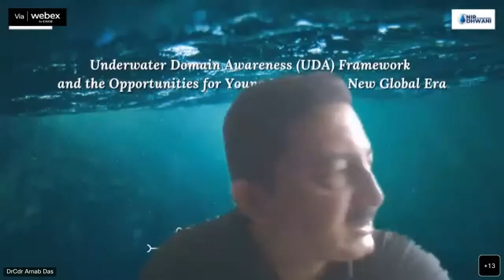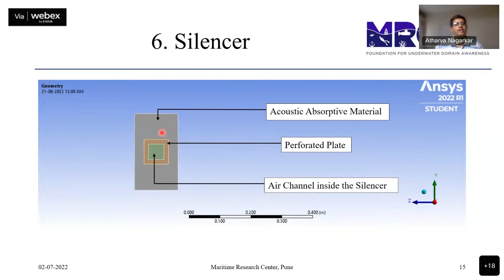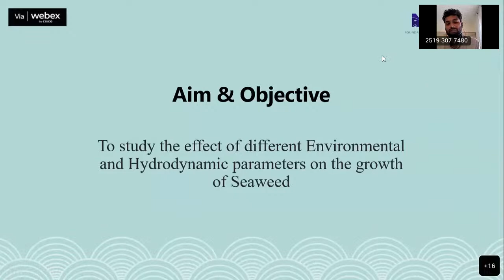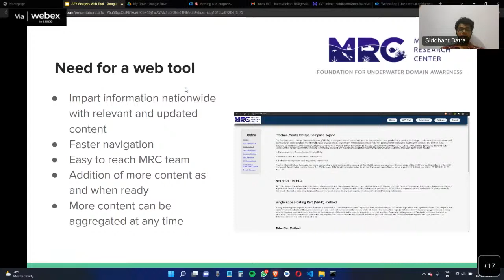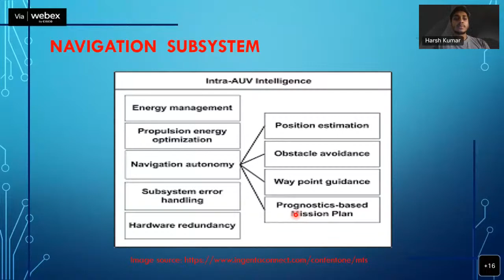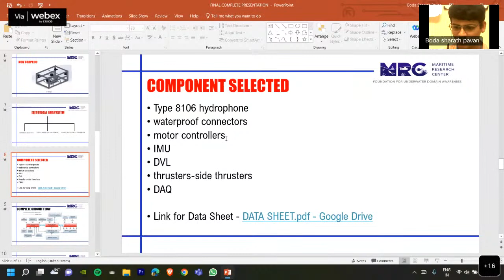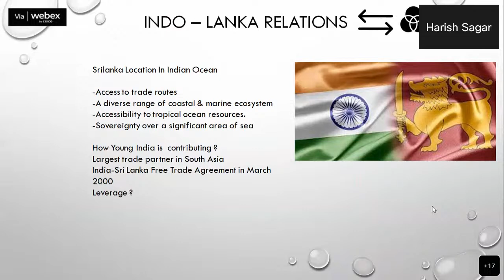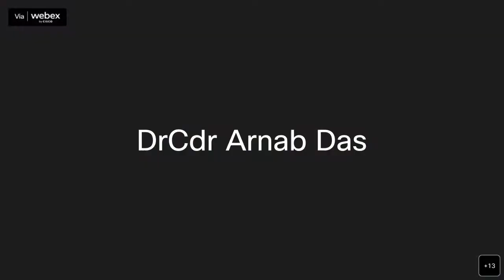UDA Framework and the Opportunities for Young India in the New Global Era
The United Nations (UN) has declared this decade as the Decade of the Ocean
Sciences for Sustainable Development. The oceans and the freshwater systems
are the primary regulators of the environment in the universe and it is important that
we generate significant understanding of the huge water bodies that exist. Thus,
Underwater Domain Awareness (UDA) framework should become the priority agenda
for the UN. The UDA framework as proposed by the Maritime Research Centre (MRC),
in collaboration with M/S NirDhwani Technology Pvt Ltd (NDT), facilitates nuanced
policy & technology intervention along with acoustic capacity & capability building. The
UDA framework encourages pooling of resources and synergizing of efforts across the
stakeholders and also fosters cooperation across nations globally.

The tropical waters have very unique characteristics on multiple fronts, namely
political, economic and physically. On one end the political instability makes it easy for
extra-regional powers to meddle in their domestic politics and also the non-state actors
have a free run to disrupt peace and harmony. The socio-economic challenges on the
other hand do not allow them to prioritise Science & Technology (S&T) to drive long
term sustainable development activities. The most critical factor is the physical
challenge of sub-optimal Sonar performance in the tropical waters. The Sonar
technology developed by the West during the Cold War period is suited for the
Temperate and the Polar waters and the degradation of performance in the tropical
waters is close to 70%. However, the West continues to export these products to the
nations in the Indian Ocean Region (IOR) at very high cost, knowing fully well that the
performance is significantly degraded. The West generates the Security Bogey and
pushes their military hardware to these poor nations. Field experimental R&D is
important, however it is highly resource intensive and thus nations in the IOR find it
difficult to encourage such efforts. The fragmented geopolitics ensured by the extraregional powers, further precludes any possibilities of cooperation. Local site specific
appreciation is the key to plan any initiative. Governance is a big causality as these
nations are not able to balance their expenditure and plan any long term sustainable
strategy.

The Gen Next has to take the agenda forward and in keeping with the UN declaration,
it is important to motivate the Young India to participate and drive the future. Multidisciplinary projects is the best means to get the students and young professionals
involved in real world problem solving. The MRC has been conducting internships and
fellowships for driving projects across multiple applications to support the UDA
framework. The participants come from premium institutes like IITs and BITS that
ensures highly innovative ideas being progressed. The truly multi-disciplinary nature
of the interaction makes the outcome far more balanced and comprehensive. The
project outputs have also matured over multiple iterations with numerous students
contributing the overall evolution of the idea. Some of the projects are now matured
enough to be taken up by the Start-up ecosystem.